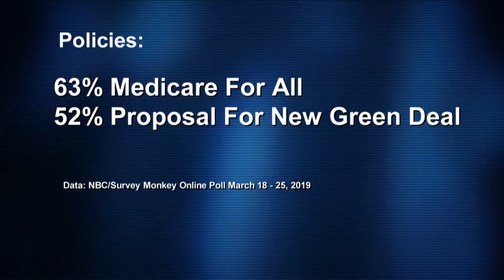NBC News poll: Americans split on who will win in 2020